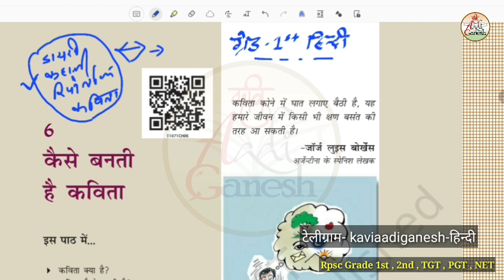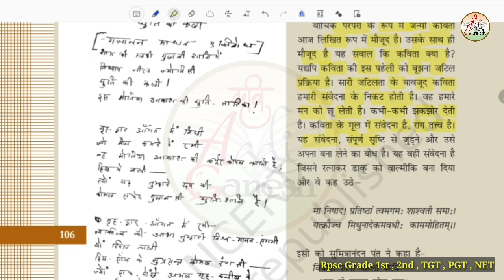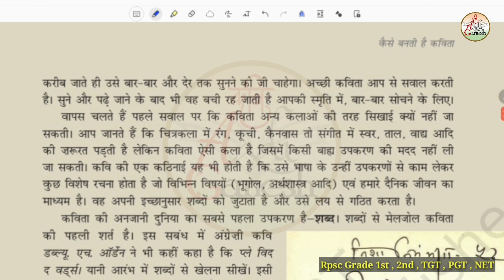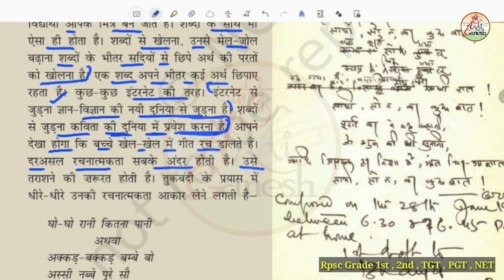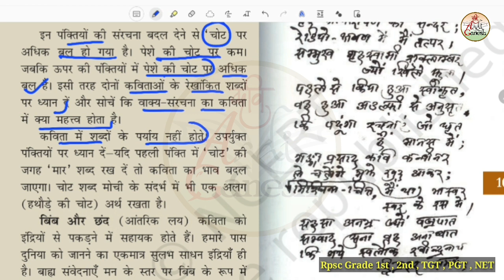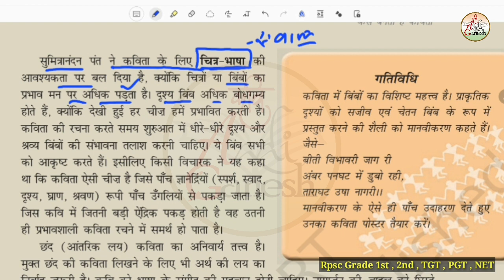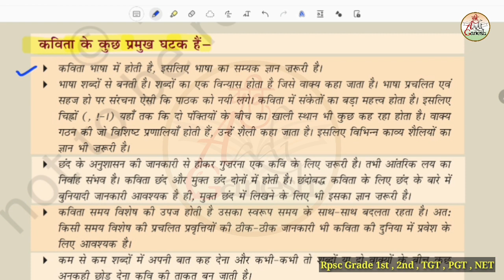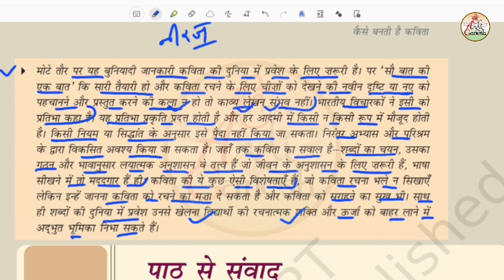कविता लेखन | Kavita Lekhan | Hindi Sahitya Itihas | 1st Grade Hindi |Kavi Aadi Ganesh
टेलीग्राम लिंक

कविता
कविता लेखन
कविता लेखन 1st ग्रेड
1st ग्रेड हिंदी कविता
kavita
kavita lekhan
kavita lekhan 1st grade
1st grade hindi kavita lekhan